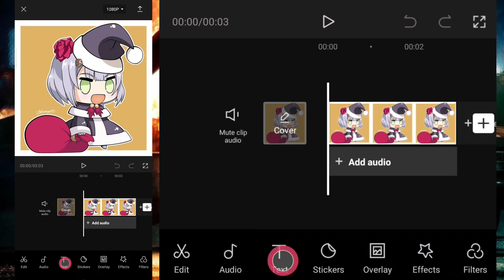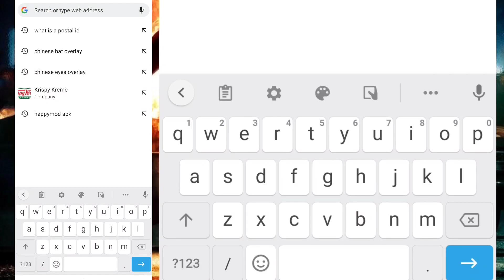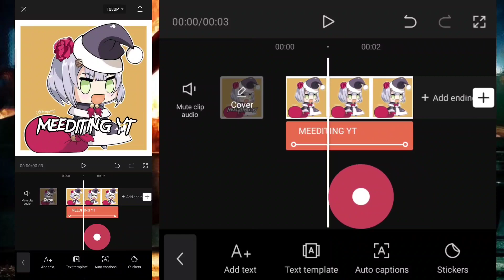Capcut New Update Manual Add of Fonts | How to Download Fonts in Capcut | Capcut 4.3.0 Update